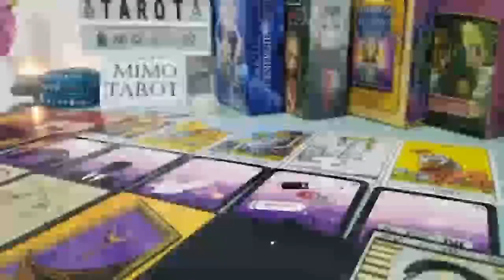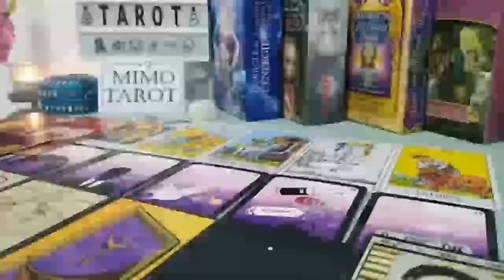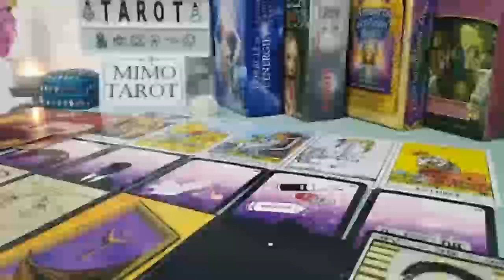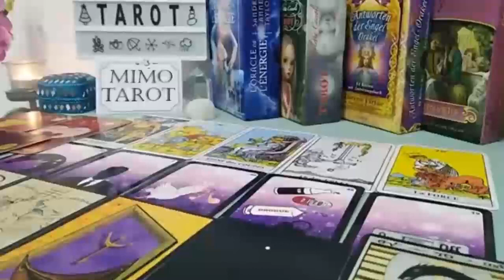LIBRA Tarot Love Reading THEY DIDN'T THINK YOU COULD DO IT